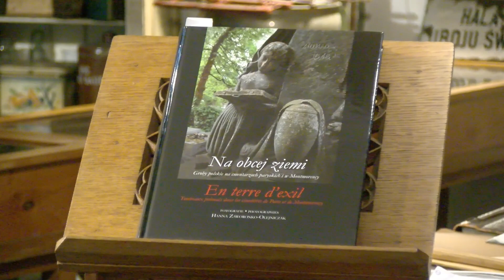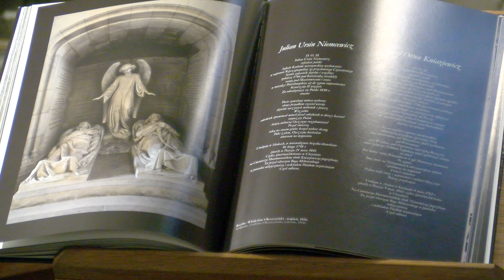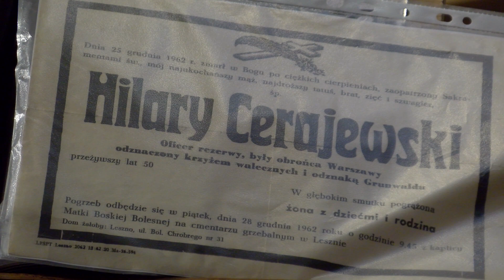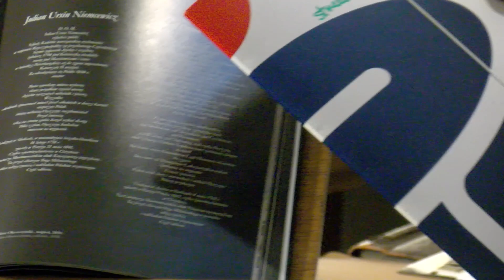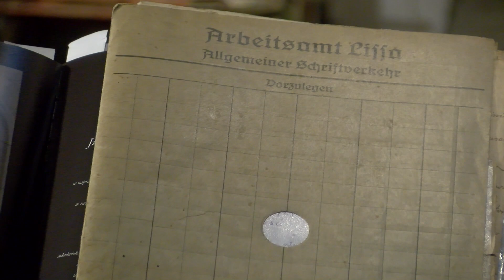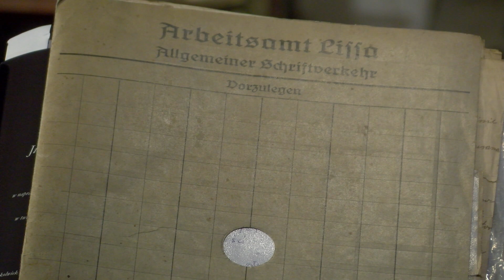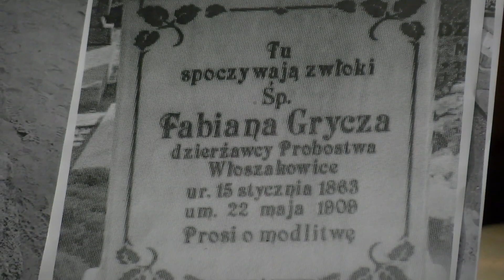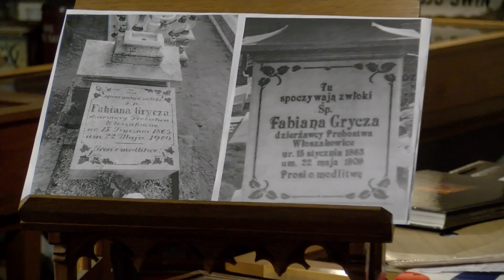1001 Drobiazgów - 560. Zaduszki